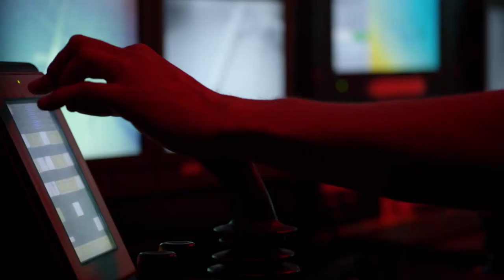Deep Sea Archaeological photogrammetry of Roman wreck in the Black Sea.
This is a short video showing the techniques MMT used in the Black Sea to document Deep Sea archaeological wrecks. The method required a working class ROV with Cathx still image cameras.